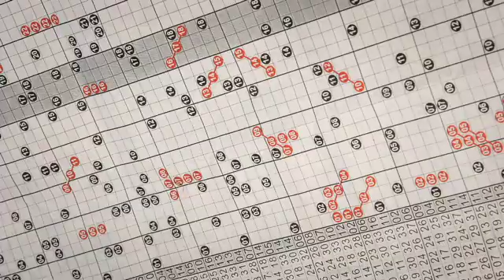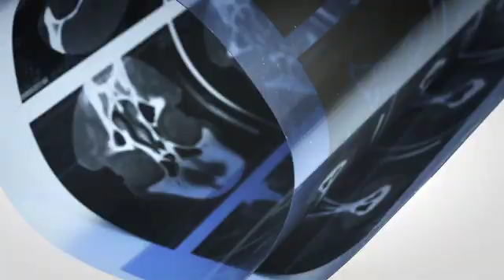Making Medicine Personal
23andMe members share their stories about how the 23andMe Personal Genome Service changed their lives.

"Because I had given my doctor the information from 23andMe he got to a diagnosis much faster. I do say 23andMe saved my life," said Kirk Citron, 23andMe member.

*Pending an FDA decision, 23andMe no longer offers new customers access to health reports referred to in this post. Customers who received their health information prior to November 22, 2013 will still be able to see their health reports, but those who purchased after that time will only have access to ancestry information as well as access to their uninterpreted raw data. These new customers may receive health reports in the future dependent on FDA marketing authorization.*